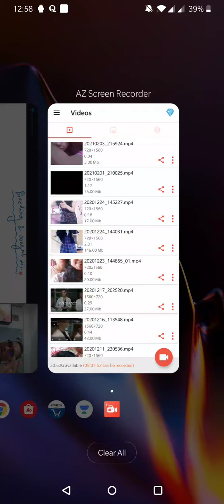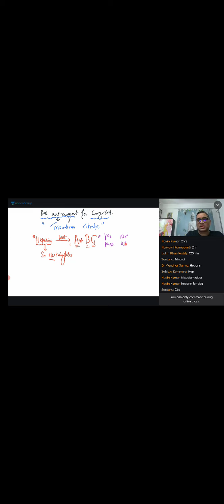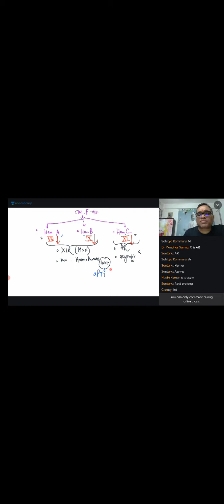Bleeding and coagulation disorder , Revision best video , conceptual !!